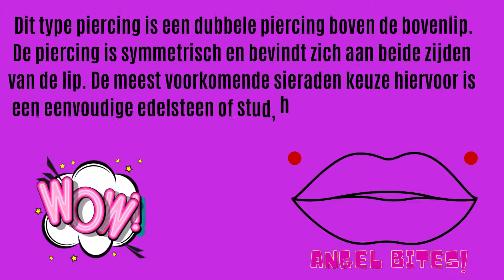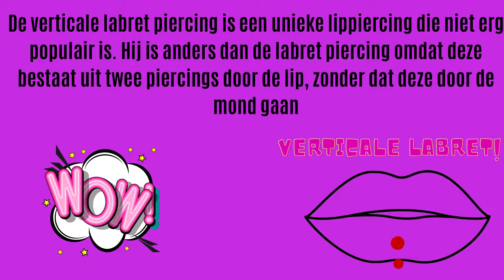Lip Piercing Namen- Piercings Works Amsterdam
Lip piercings… er zijn er genoeg om uit te kiezen!
Maar hoe heten ze en welke piercing zit precies waar?

We helpen je even op weg met de namen van de meest gewilde lip piercings.

Monroe

De Monroe piercing is vernoemd naar de schoonheidsvlek op de linkerwang van Marilyn Monroe. Het verschil tussen de Monroe- en de Madonna-piercing is dat de Monroe piercing aan de linkerkant in het midden boven de bovenlip wordt geplaatst, terwijl de Madonna piercing aan de rechterkant zit. Deze piercing is een van de meest populaire soorten en wordt vaak door mensen gekozen omdat hij zowel sexy als schattig is.

De beste sieraden voor de Monroe-piercing zijn labret studs, maar je kunt ook captive bead rings en circular barbells dragen.

Labret

De labret piercing is een van de meest voorkomende soorten lip piercings die de de onderlip benadrukt en een je een edgy look geeft. Het is een enkele piercing net onder de onderlip (niet op de lip zelf) en bevindt zich in het midden. Het meest gebruikte sieraad voor deze piercing is een labret stud, waaraan de piercing tevens zijn naam ontleent.

Deze piercing behoort tot de meest populaire piercings vanwege de vele mogelijkheden. Er is ruimte is om te experimenteren met dubbele of enkele piercings in het midden van de lip of aan de zijkant. Deze piercing staat bij veel mensen erg mooi.
Madonna

Dit type piercing is momenteel een van de meest populaire piercings en geïnspireerd door de schoonheidsvlek van de bekende zangeres - Madonna. Het betreft een enkele piercing aan de rechterkant net boven de bovenlip. Glanzende sieraden accentueren je glimlach en zorgen voor een aantrekkelijke uitstraling. Hoewel het een veel voorkomende piercing is, kun je hem uniek maken door ongebruikelijke sieraden te dragen.
Medusa

Een ongelooflijk populaire piercing , de Medusa-piercing, ook wel bekend als de Philtrum piercing, is een enkele piercing geplaatst op de groef net onder het neustussenschot en net boven de bovenlip. Het is een piercing die overweldigend populair is vanwege zijn 'coole' uitstraling. Een andere reden voor zijn populariteit is dat het je lip contour perfect kan benadrukken en gegarandeerd de aandacht trekt.
Jestrum

De Jestrum piercing is een geweldig alternatief voor traditionele lip piercings. Het is een dubbele piercing van de bovenlip en heeft twee plekken waar hij eruit komt, één boven de lip en de andere direct eronder. De twee zichtbare plekken maken het ook mogelijk om verschillende soorten sieraden te gebruiken, zoals labrets en barbells.
Angel Bites

Dit type piercing is een dubbele piercing boven de bovenlip. De piercing is symmetrisch en bevindt zich aan beide zijden van de lip. De meest voorkomende sieraden keuze hiervoor is een eenvoudige edelsteen of stud, hoewel de meeste kiezen voor segment ringen en captive bead rings.

Met de angel bites piercing ben je vrij om verschillende combinaties en sieraden uit te proberen. Een neustussenschot zou bijvoorbeeld perfect passen bij deze piercing.

Dahlia

Dahlia-piercing is een dubbele piercing aan beide mondhoeken. Het is een van de engste en zeldzaamste piercings, die zelfs in de piercing gemeenschap bekend staat als de 'joker piercing' vanwege de gelijkenis met de littekens van the Joker. Het is echter een mooie piercing en trekt de aandacht naar de vorm van de mond en benadrukt daardoor je glimlach.

Dit type piercing kan enige pijn veroorzaken, omdat er een dubbele punctie moet worden ondergaan.
Cyber bites

De cyber ​​bites piercing is een dubbele lip piercing die een combinatie is van de medusa en de standaard labret piercing. Het bestaat uit één gaatje in de groef net boven de bovenlip en het tweede gaatje direct onder de onderlip. Dit is perfect voor diegenen die op zoek zijn naar een unieke piercing stijl die iets meer opvalt dan traditionele lip piercing
Snake bites

Dit type piercing is een dubbele punctie, waarbij twee afzonderlijke gaatjes worden gemaakt op elke hoek van de onderlip. Deze piercing wordt steeds bekender en populairder in de modewereld en dankt zijn naam aan de gelijkenis met een slangenbeet of hoektand. Hij zorgt voor een mysterieuze look en benadrukt de gezichtssymmetrie en natuurlijke schoonheid van de lippen. Als je voor dit type piercing gaat, kun je kiezen uit een combinatie van ringen en studs.

Dolphin Bites

Als je op zoek bent naar een verfrissend maar minimalistisch idee voor lip piercings, dan is dit iets voor jou! De dolphin bites piercing is een van de leukste opties om de onderlip te versieren. Dit soort piercing betreft een dubbele piercing van de onderlip en twee labrets of barbells die zich onder de lip en dicht bij elkaar bevinden. Het doet de onderlip langer ogen en is vooral flatterend voor mensen met ronde gezichten